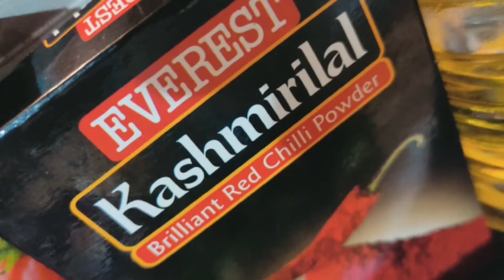PANEER CHILLI RECIPE !! Restuarant Style at Home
Aaj maine CHILLI PANEER ki recipe share ki hai hope aap sabko pasnd aayega.Ye CHILLI PANEER ki recipe restuarant style hai to aap sab bhi ek bar jarur try karna.